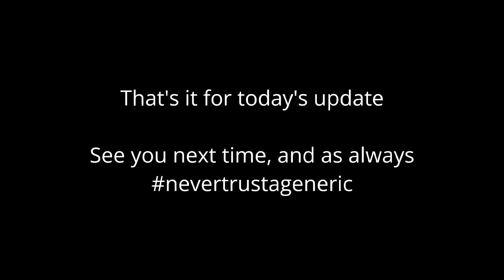PHASE 3 NEARLY COMPLETED? - Grand Indonesia's Lifts' Upgrading - November 27th, 2023 Update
This time around, the updates are just still pictures. But it still shows that the 3rd phase of Grand Indonesia's lifts' upgrading (and the 2nd phase for the scenic lifts) is nearly complete!

How's the progress? Find out in this video!